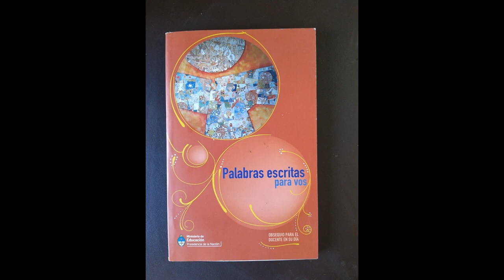Mariana - Carolina Rivas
Tomado de la edición "Palabras escritas para vos" durante el gobierno de Cristina Fernández de Kirchner, actual Vicepresidenta de la Nación.
"Este libro no hubiera sido posible, sin la colaboración de autores y editoriales que cedieron los derechos para esta obra" -
Ministros y Secretarios de educación durante el gobierno, en el año 2008 Prof Alberto Sileoni  y Prof Juan Carlos Tedesco